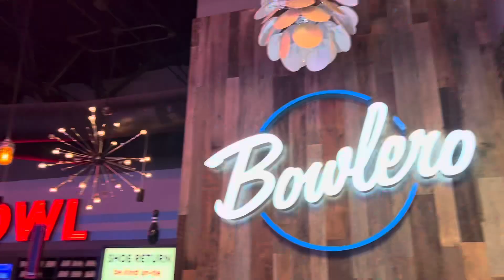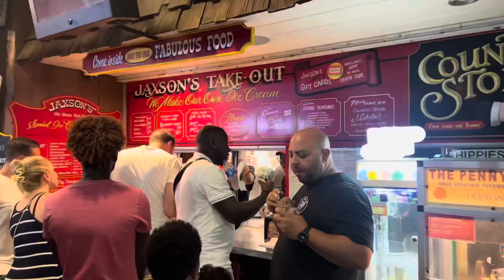OUTSIDE FOR THE WEEKEND/GOODY BIRTHDAY WEEKEND/BOWLING FUN 🤩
YouTube Descriptions

FESTIVAL MIX WEBSITE
Rileys' Festival Mix – Riley's Brand Inc

ONLINE LEARNING COURSE .